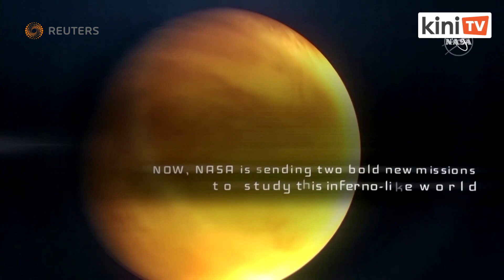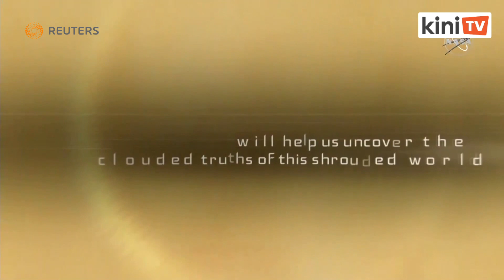NASA umum dua misi terbaru ke Planet Zuhrah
Pentadbir NASA Bill Nelson mengumumkan rancangan untuk melancarkan dua misi saintifik baru agensi itu ke Planet Zuhrah (Venus) di antara tahun 2028 hingga 2030.

Misi itu - yang pertama dalam beberapa dekad -  adalah bertujuan untuk mengkaji atmosfera dan sejarah geologi jiran planet terdekat Bumi.

Laporan oleh Reuters.